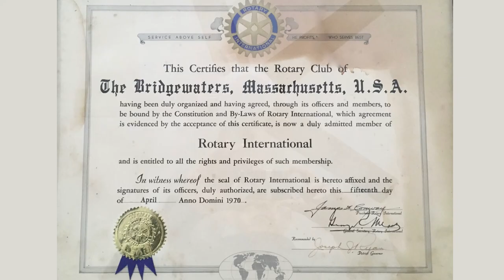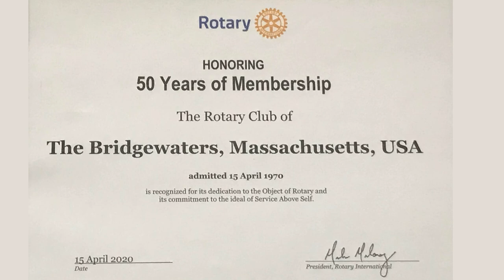Rotary Club of the Bridgewaters 50th Anniversary Virtual Celebration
The Rotary Club of the Bridgewaters celebrated its 50 years of Service to the communities of East Bridgewater, West Bridgewater and Bridgewater, MA. Due to the CORVID-19 virus the celebration had to be in the virtual format. We thank all who have supported our club through their efforts and contributions.